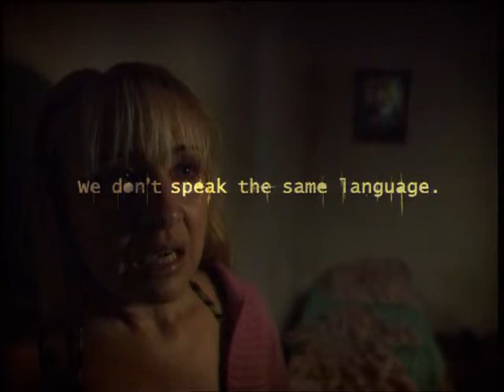Sevual abuse in Greece